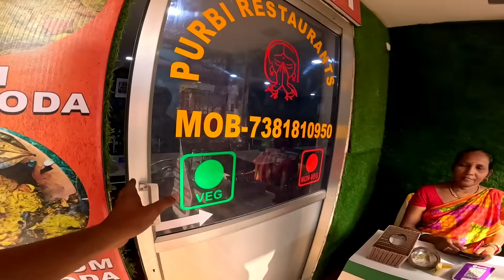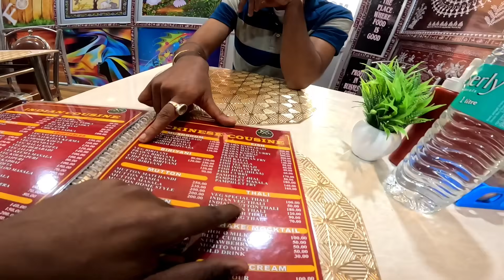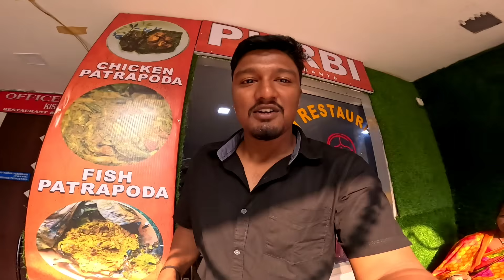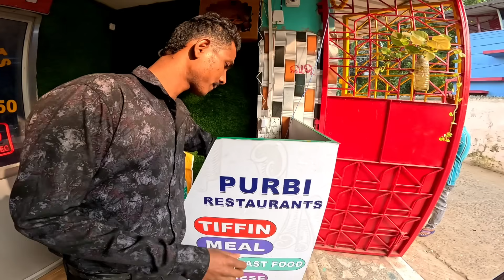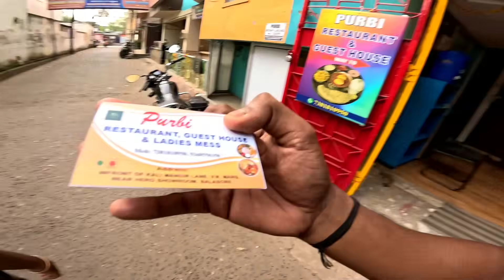ଗୋଟେ ନୂଆ ଜାଗାରେ Try କଲୁ Mutton 😋 / Baleswar Mutton Meal / Taste ? / Hotel Room Only 200/-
location-
PURBI RESTURANT AND GUEST HOUSE
CHIDIAPOLA
INFRONT OF KALI MANDIR
BALESWAR
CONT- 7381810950